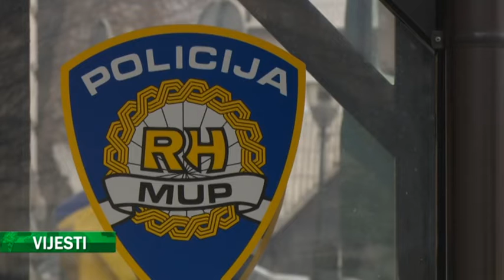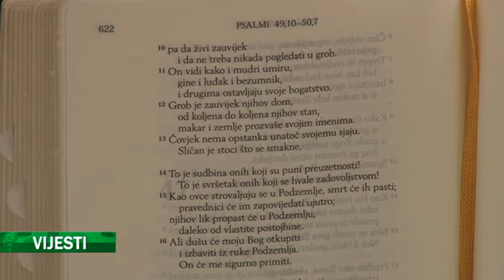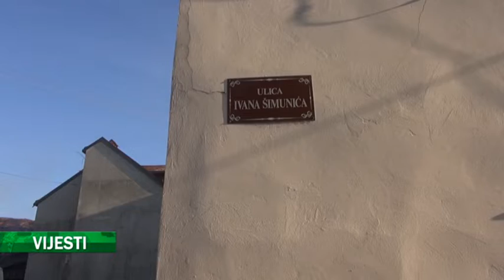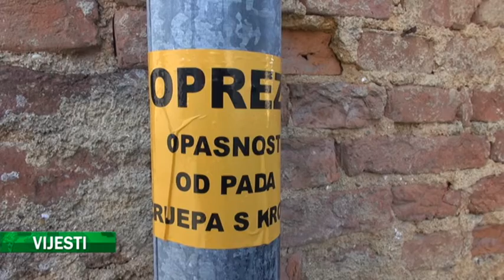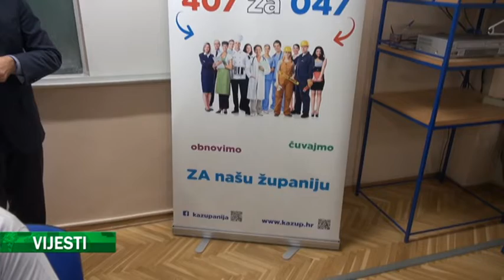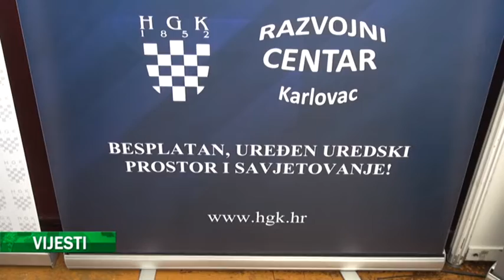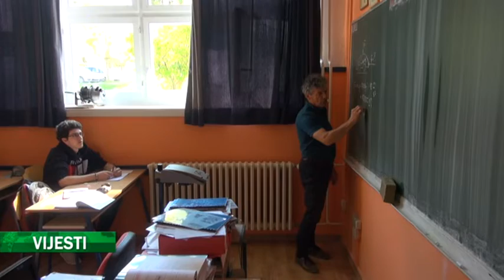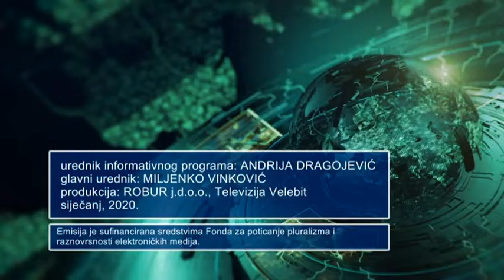VIJESTI VELEBIT TV (27-01-2020)